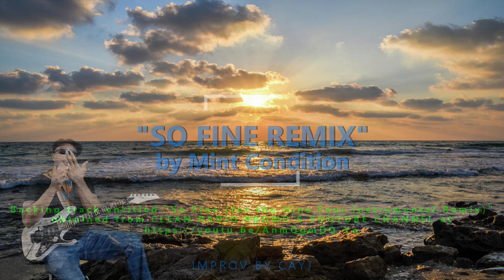"So Fine" by Mint Condition - Instrumental - ORGANIZED NOISE MAKING by CayJ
This is simply me AGAIN offering my "play-what-I-feel" improv to this favored Mint Condition instrumental version of their song entitled "So Fine".  It's simply one of my "go to songs" to MAKE NOISE to when I need to raise my level of positivity as a result of the abundance of negative people & crap, I and WE ALL, have around us which seems determined to dampen our spirits and brings us down.

Therefore, I dedicate the song to all of YOU who are truly "SO FINE" or beautiful where it counts the most.  That's within YOU.  It's your personality, your spirit and your soul, in how you choose to show other people genuine compassion, empathy, and at a minimum, brotherly or AGAPE (godly) love.

May PEACE and LOVE be upon YOU, if you're truly most deserving of those things in how good or bad/evil YOU "choose" to treat your fellow man, woman and child.